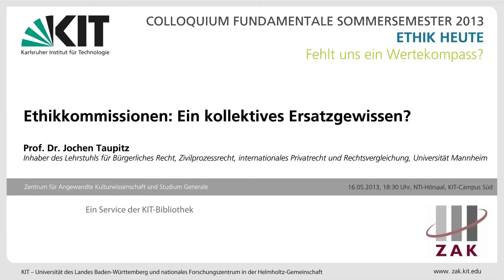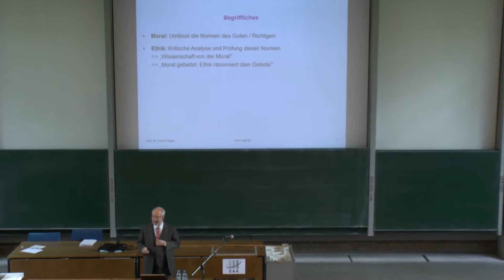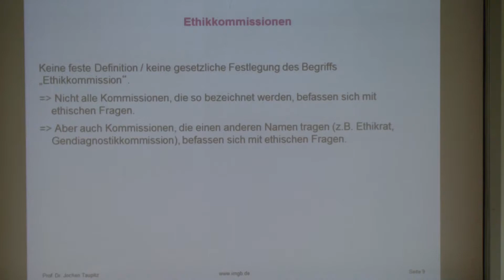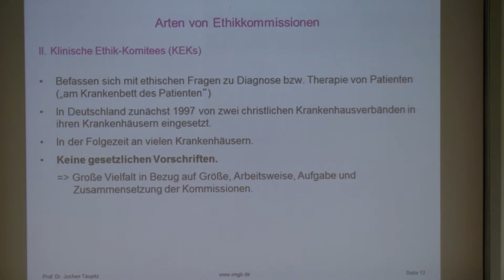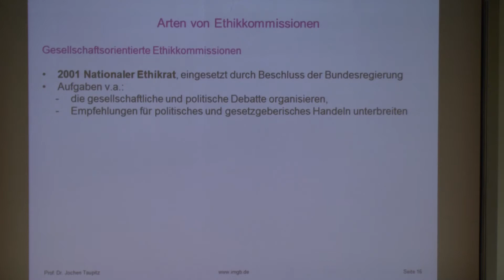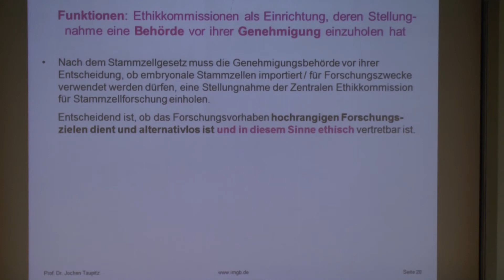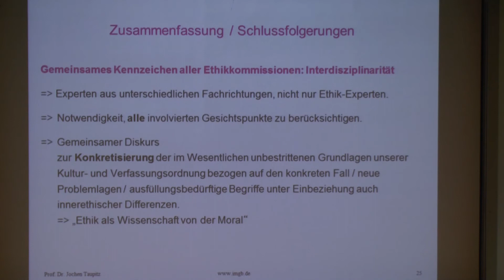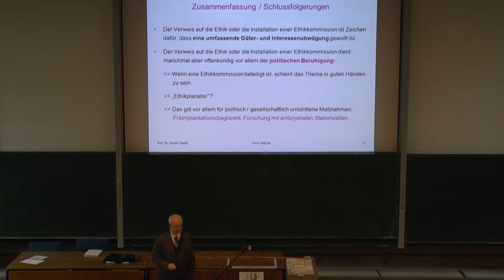Ethikkomissionen: Ein kollektives Ersatzgewissen? (Prof. Jochen Taupitz)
Was leisten Ethikkommissionen? Prof. Dr. Jochen Taupitz spricht über die moralischen Instanzen und deren steigende Bedeutung in der Gesellschaft.
Der Vortrag fand statt anlässlich des Colloquium Fundamentale " Ethik heute. Fehlt uns ein Wertekompass?" des ZAK | Zentrum für Angewandte Kulturwissenschaft und Studium Generale am 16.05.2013